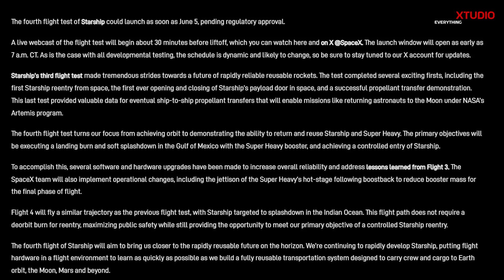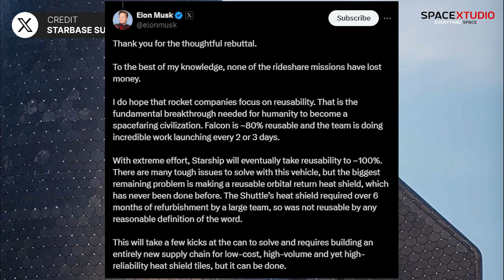Here we GO!!! FTS Charges Installed on Starship! SpaceX is Ready for Starship IFT-4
My Latest Updates video about Starship Flight 4! Watch in full to get the latest news about the upcoming Starship flight.